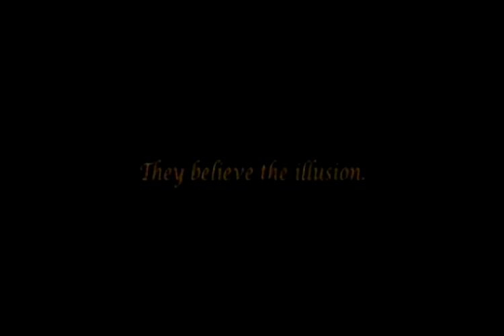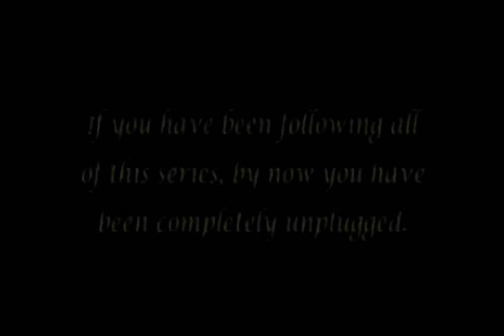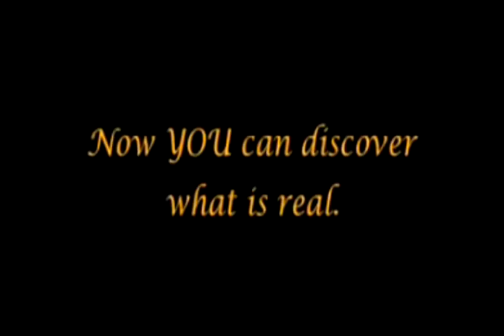2012 Underground Shelter Project part 14 of 16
This is a 16 part series trying to give people a look at whats going on in the world. Sometimes people aren't able to connect the dots , sometimes they don't care to. Or sometimes they just aren't able to find all the information in one place.

This is some of the events I see building up to 2012 at which time I strongly believe the world is going to be put in a state of Chaos by astronomical events, maybe solar or a combination of things begining with the alignment.

You can call me what ever you want, but all the great profits from around the world that never knew each other or their works seem to all have the same visions about 2012, that not just something we should look past. There has never been a date in time where so many events are possible, events that may change everything we know.

The Ancients have been telling us this since that last catoclysim. Read the facts, do your own homework,study before you run your mouth as I have studied none stop for 4 years now, I watch the trends, I look at the signs, I READ constantly, I compair notes, I look at the flakes version of things and I look at the scientists version of things and somewhere in the middle is where you find your answers.

Don't be affraid to learn new things, what we have been taught in those really expensive text books are NOT always right. There has been a grose scientific coverup of Anthropology,Geneology,specially archeology in general, because no body wants to have to rewrite history and God knows scientists hate to be proven wrong, but we now have a new generation of scientists and researchers out there like my self that only want the truth and the world has the right to know our history as Humans.

The more you read and see that a creation story was written down 1000 Years before the Bible was even a twinkling in anybodies eye, and uses words Like  "We Created Them in our Image"
You find that the stories from the Bible sound a lot like the stories from The first advanced civilization " The Sumerian's"

There are too many things that we've been taught that if you really think about don't make any since at all. Then they use words like Faith, and Blind Obediance, How can you put all your faith in MAN, all man has ever done is lie and lead you down bad paths in order to make them look like Gods, they have controlled us with man made religions that dont make since.

I could go on for days but this video series leads up to a point being that I want to build an underground shelter facility able to sustain life for up to 30 people for 2 years plus.
We will have an abundance of electrcity with 2 wind turbines 2 underground generators,2 battery bank of 98 long life batteries,solar panels a new cheaper brand from a company in california they trap more of the suns rays and produce much more electricity and they are much much cheaper and could actually be used asshingles on a roof,Plus underground natural gas enough to last for 3 years,fresh food that will be grown with special LED lights made specially for growing , Plus there is a huge amount a storage which we will be storing enough millitary rations to last 30 people 3 years, except these are consumer grade and they are a bit better that what they feed our troops.I've tried them and they are actually great!

We'll have a state of the art communication station, several thousand Gigs of music,movies,Tv shows,video games, books,board games and on and on.
Our life support system is state of the art, all connected to a main frame so that we can take care of a problem before it even happens. We'll be like astronauts but underground waiting for the dust to settle what ever that may be.

I want to know if something does happen that I did everything I could to protect my children and as many other people as I possibly could. This facility is able to be added to an built on to so that we can build a large community which is what I'm hoping to accomplish anyway. We need all kinds of people with special skills, from scientists of several fields of study, to engineers of all kinds. If this isn't a large scale science project I don't know what is. Putting a group of people in a living condition that isn't like some stupid show on MTv, this will be real life and every boidy will have a job to do and ever job will be as important as the next, because our job as a whole is to keep ourselves alive.

This is not for profit this is for life

Sincerely,
Eric Thomas